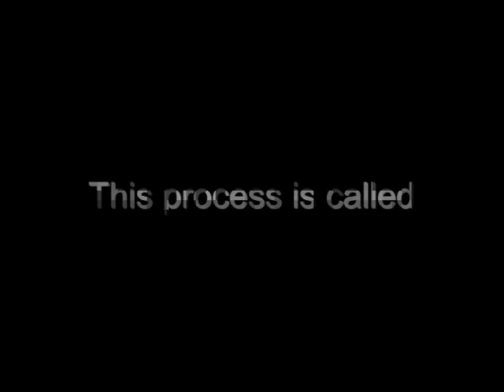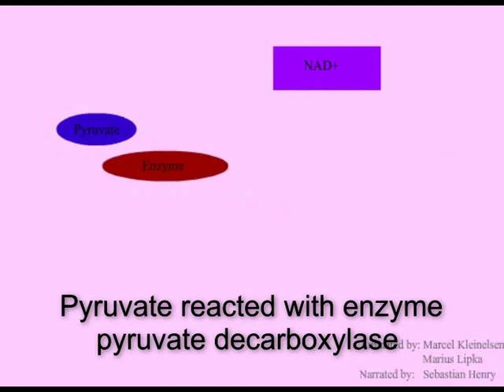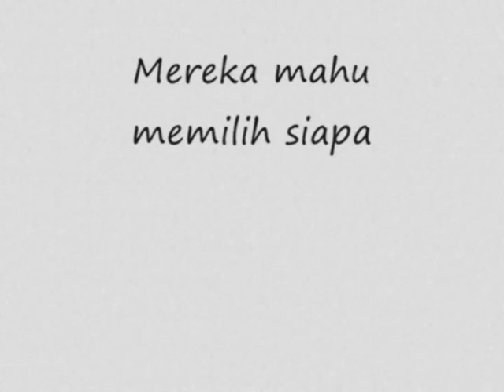"Acetyl CoA" Presentation BIOLOGY C10 PALAM '11 sem 1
Mesti La Aku Pun,X Nak Aku Jadi Carbon Dioxide,Glamer Pun Taknye.